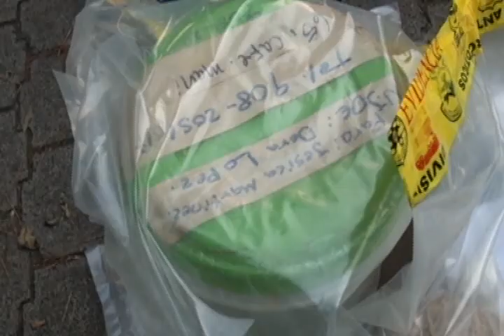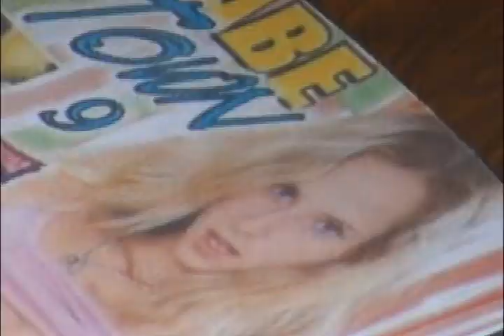MICRO NOTICIERO PNC 11-05-12